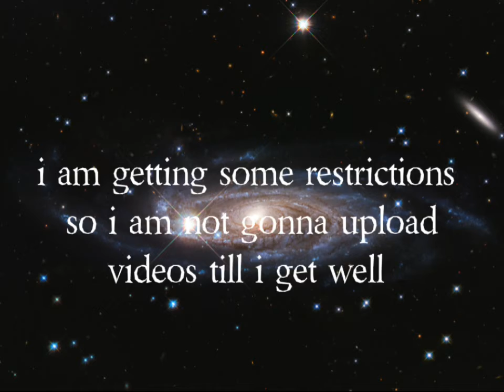A short announcement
a shot announcement